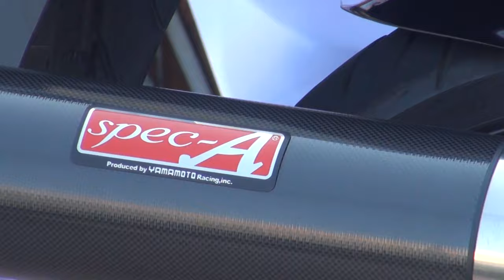Spec-A ヤマモトレーシングサウンドを聞け ホンダ・CBR900RRファイヤーブレード CBR 900RR 1998 HONDA・CBR900RR FireBlade 奈良県